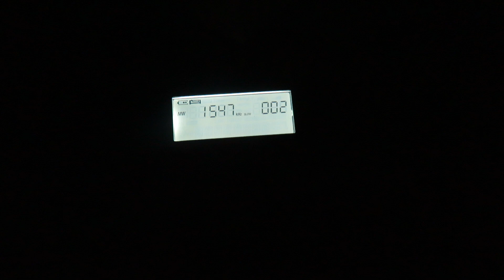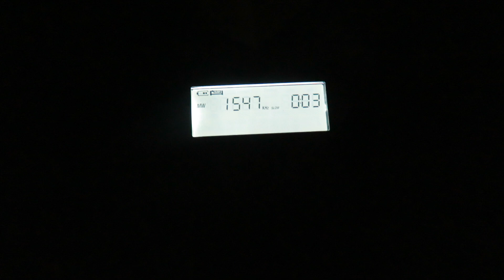Echo on 1548 kHz - Greatest Hits Radio Scotland vs Yorkshire relays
Listening to the echo caused by two Greatest Hits Radio relays on the same 1548 kHz frequency. Both the Scotland & Yorkshire relays can be heard at the same time.
Received in the south of the UK in the early hours of 3rd October 2023 with a XHDATA D-808 outdoors.